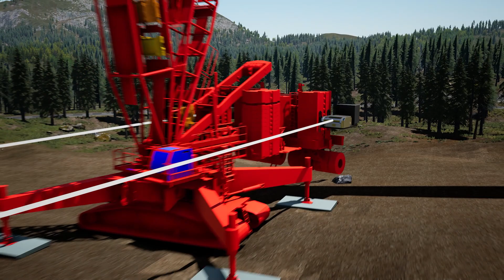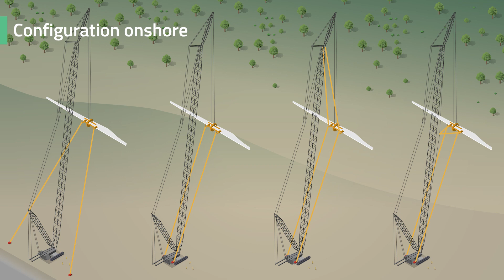ENABL Tagline Master System on crane ballast - Patented Solution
Tagline Master on Crane Ballast for onshore wind turbine installation is a new innovative solution from ENABL, increasing the flexibility and swift relocation in a safe manner.

With +20 years of experience, our specialist's design and develop lifting equipment that guarantees you controlled, safe lifting even at high wind speeds during onshore wind turbine installation.

The Tagline Master on Crane Ballast consists of only two units that are fastening to the crane. The solution is approved for the onshore market.

The benefits of the lifting solution during onshore wind turbine installation are:
• Faster installation time
• Less personnel onsite
• No manual handling of blades
• Minimized risk of damage to components
• Only one operator
• Higher safety
• Total lower costs on the project
• Less downtime